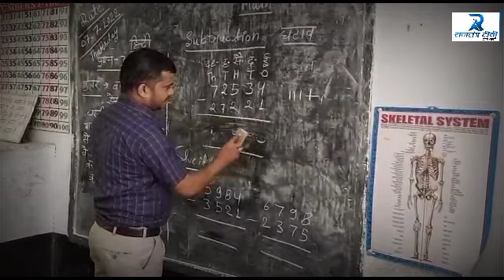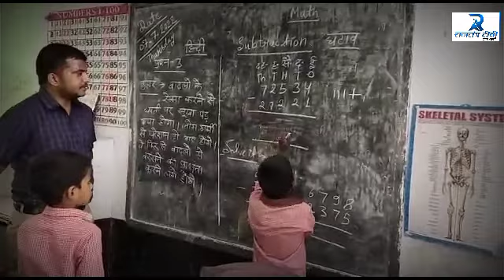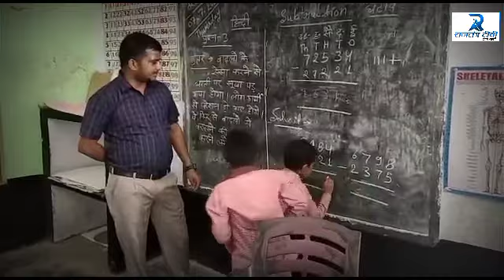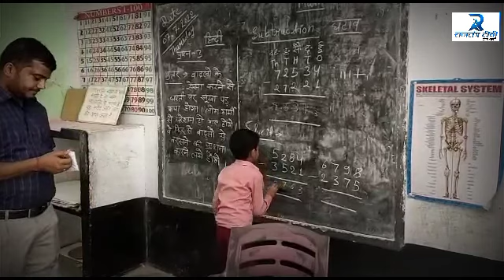डीएम ने मिड-डे मील में चखी खाने की गुणवत्ता, हल करवाया गणित का सवाल. JAUNPUR NEWS जौनपुर न्यूज़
राजतंत्र टीवी न्यूज़ पोर्टल है। जो यूपी सहित पूरे देश की खबरों को आपसे रूबरू कराएगा...